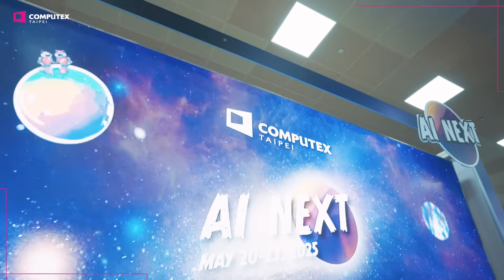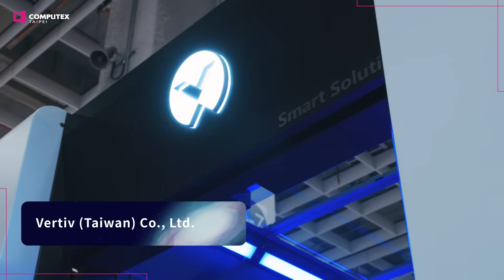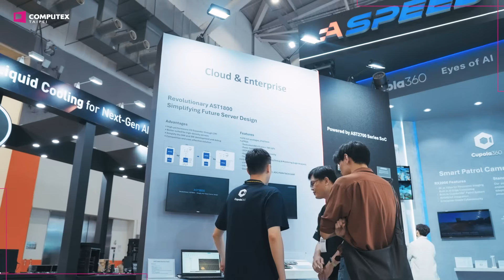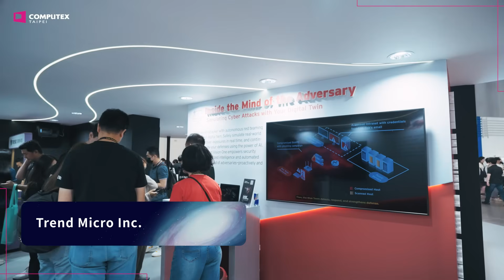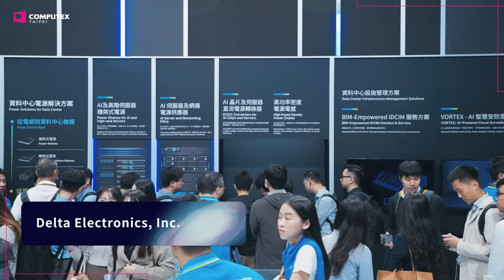【COMPUTEX 2025】Industry Voices: Insights from 10+ Leading Exhibitors on the Future of Tech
At COMPUTEX 2025, over 10 representatives from top global exhibitors share their perspectives on the latest technology trends and innovations. From AI computing and next-gen communication to future mobility and sustainable design, these voices offer a diverse look into where the tech industry is headed.

📅 Save the Date: COMPUTEX 2026
📍 June 2–5, 2026 | Taipei, Taiwan